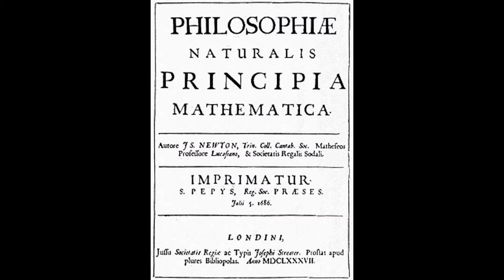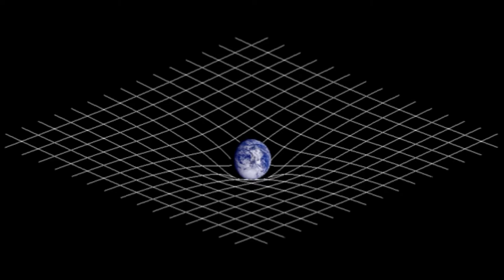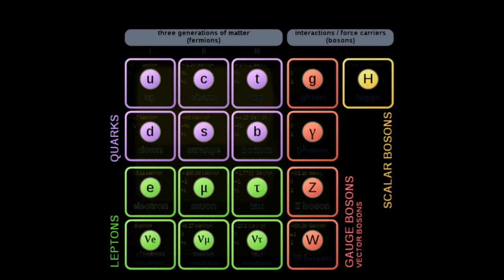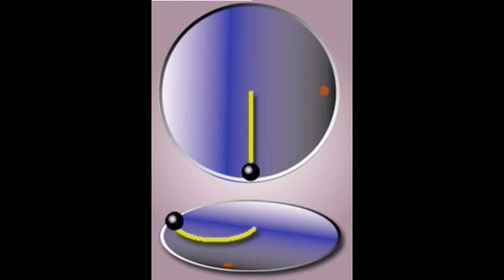simulated gravity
detailed explanation of artificial gravity with a test.